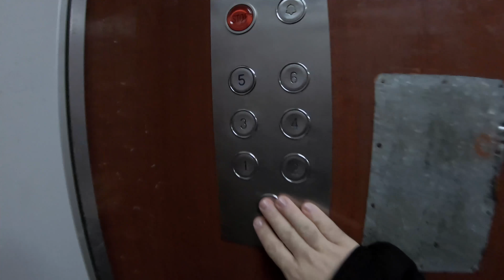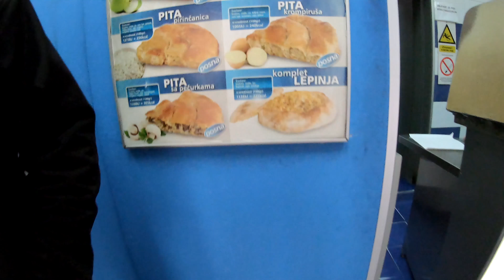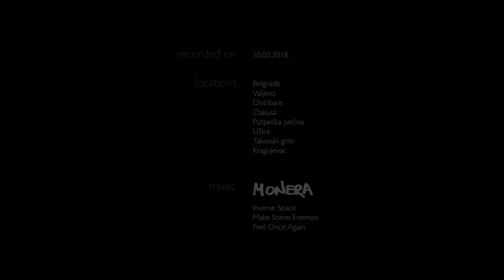Roadtrip | Serbia | Feb 2018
WHEN
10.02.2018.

WHERE
Belgrade, Valjevo, Divčibare, Zlakusa, Potpećka pećina, Užice, Takovski grm, Kragujevac

MUSIC
Monera — Inverse Space / Make Some Enemies / Feel Once Again